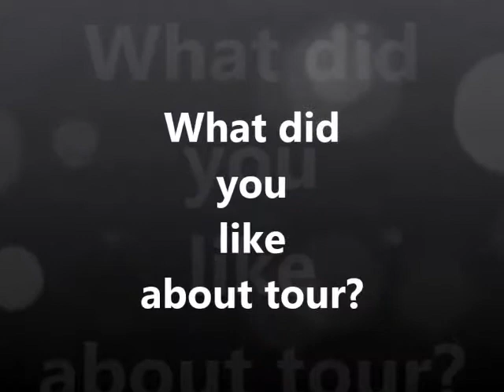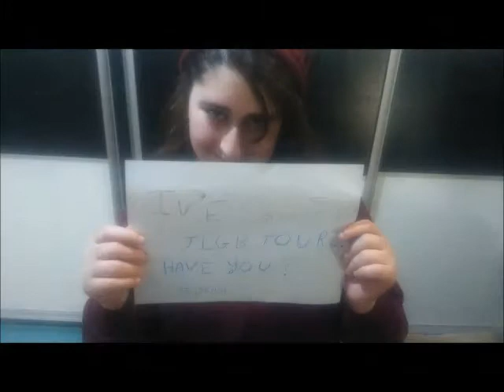JLGB ISRAEL TOUR VIDEO 2015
JLGB 15RAEL TOUR